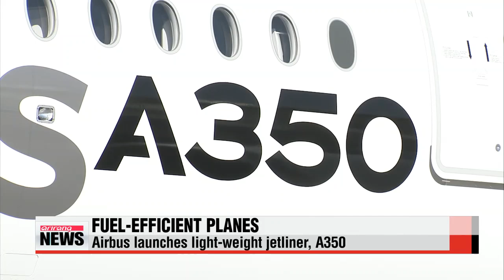Fuel-efficient planes ′take off,′ A350 arrives in Korea "항공기도 연비시대,"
The push to go green,... is not limited to hybrid cars or electric buses any more.
There′s also been a surge in the number of fuel-efficient planes... criss-crossing the world′s skies.
Airbus has launched the latest  the A3-50... and it′s here in Korea as part of a five-nation demonstration tour of Asia.
Connie Lee has more. Say hello to the A350 jetliner the latest passenger plane from European manufacturer Airbus.
It′s not officially carrying passengers yet, but it has arrived in Korea on the first stop of its 11-day Asia tour.
The A350 is massive, but light-weight different from most other passenger planes.
"It′s an aircraft that brings together fantastic comfort for passengers, but also brings a lot of efficiency for airlinessaves a lot of fuel, burns 25 percent less fuel, and it can carry 300 passengers for around 15,000 kilometers."
The plane boasts impressive fuel-efficiency.
It uses less fuel, because it′s lightweight... thanks to its use of carbon fiber in place of steel.
However, Airbus is not the only company with carbon fiber planes Boeing has its own fuel-efficient jetliner, the B787 Dreamliner.
Smaller than the A350, this plane uses 20-percent less fuel than its non-carbon fiber counterparts.
Passengers have been able to travel on the B787 since 2011, and Virgin Atlantic was the most recent company to order the B787 last month.
Qatar Airways will give the Airbus A350 its first commercial airing in mid-December, and Korea′s Asiana Airlines will put its own A350s into operation in 2017.